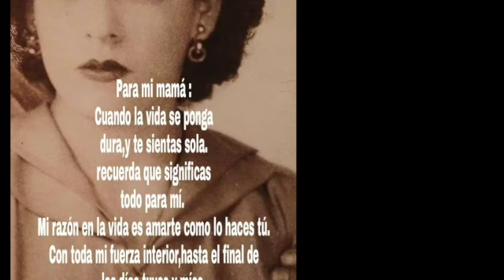Santo de Necha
This video is about Santo de Necha